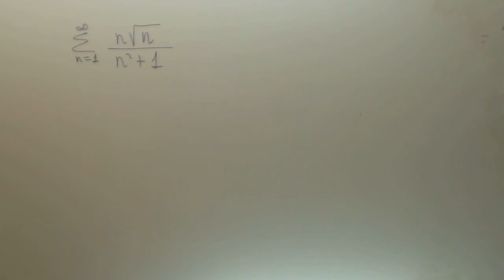Ejercicio 2 de convergencia de una sucesion Matematicas Academia Usero Estepona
Ejercicio 2 de convergencia de una sucesion Matematicas Suscríbete a nuestro canal en Youtube para ayudarnos a seguir creciendo Academia Usero en Estepona, el centro de formación con más vídeos en Internet del Mundo presenta